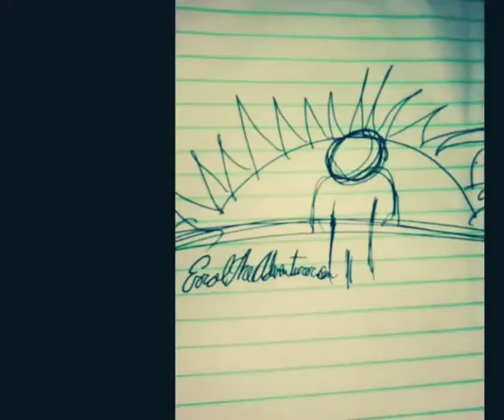I got bored. ✍️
Because life is art... 😂😂😂😂😂 erroltheadventurer idk🤷🏾‍♂️

“I’m Not Insane, I’m Informed And Thank You For Your Time.”
OR MAYBE….
Thank You so much for stopping by either way.✌️😎